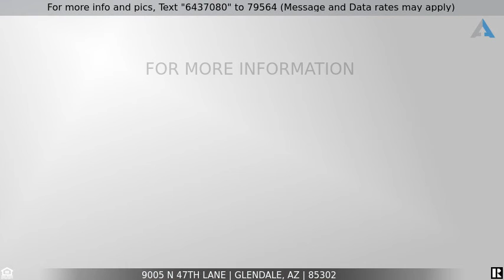Priced at $186,000 - 9005 N 47TH Lane, Glendale, AZ 85302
Beautifully Remodeled Townhouse

This place feels spacious and welcoming.   The beautiful remolded town home has it all, updated Kitchen and bath.  Wonderful high open ceiling, fireplace, wet bar, private small backyard, 2 car garage, community pool, very close to parks, shopping and great central location!  This has 2 closets in main bedroom, porch, balcony, double sinks,  fresh paint, garage floor painted, new locks...It's a must see!